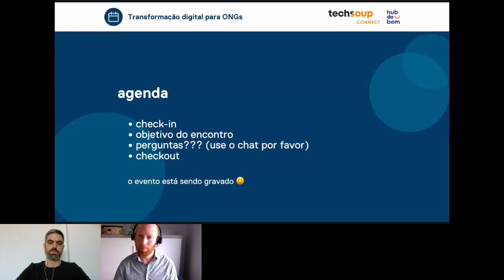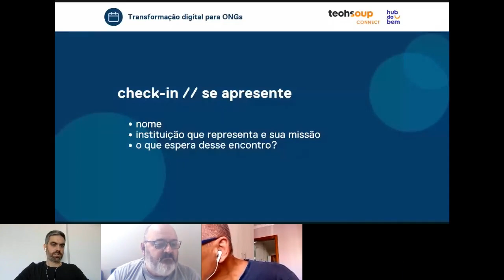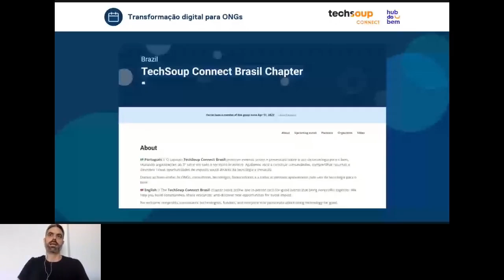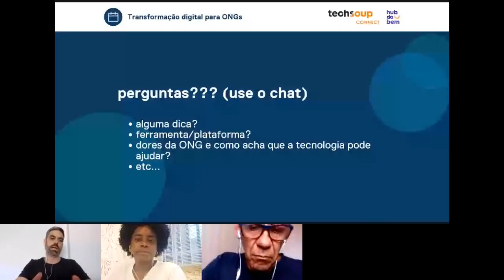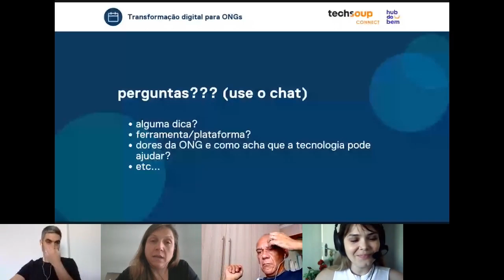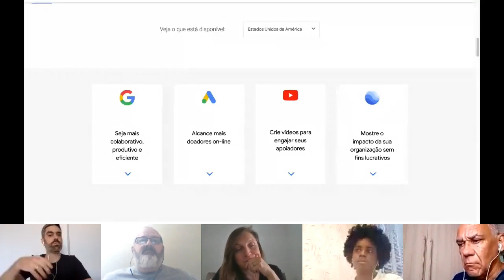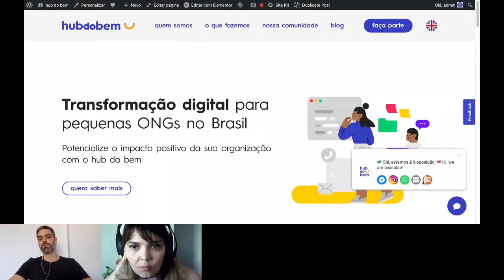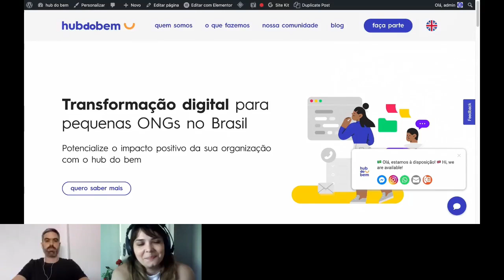TechSoup Connect Brasil: Transformação digital para ONGs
Hosted by TechSoup Connect Brasil on April 20, 2022.

Nesse encontro iremos trocar experiências, tirar dúvidas, dar dicas e conversar sobre quase tudo relacionado à transformação digital no contexto das organizações do 3º setor.

Quer você seja uma pessoa iniciante ou muito experiente no assunto, participe e contribua para fortalecermos as pequenas ONGs no Brasil.

Estamos te aguardando, venha!